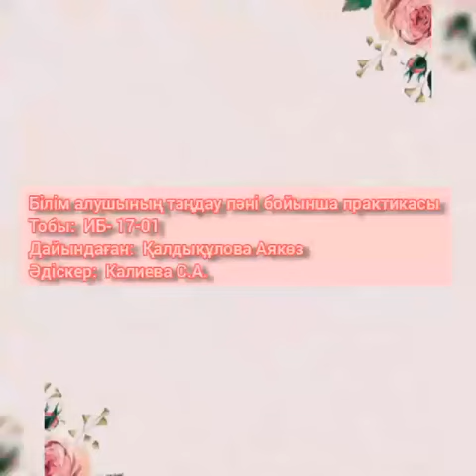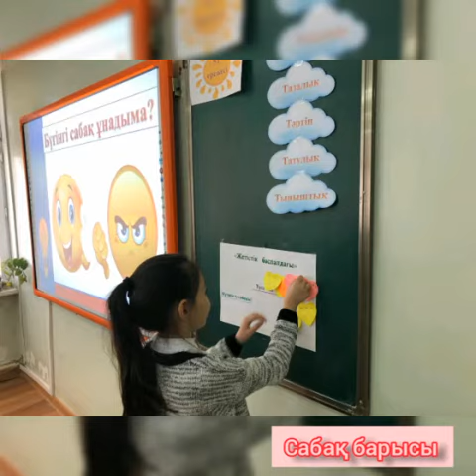«Мен тәлімгермін» онлайн акция, БізБіргеміз# (Қалдықұлова А.)